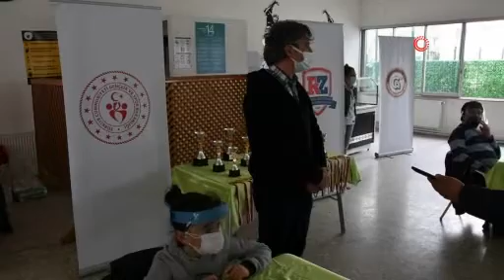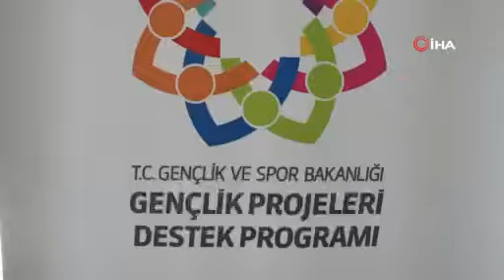Pandemi döneminin ilk yüz yüze satranç turnuvası Söke’de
Pandemi döneminde gerçekleşen ilk yüz yüze satranç turnuvası Aydın’ın Söke ilçesinde başladı.
Söke Remzi Zeytinoğlu Gençlik ve Spor Derneği tarafından yürütülmekte olan, Gençlik ve Spor Bakanlığı Gençlik Projeleri 2020-1 Destek Programı, “Her Yerde Her Yaşta Satranç” projesi, kapsamında; “Ulusal Egemenlik Satranç Turnuvası” başladı.
13-16 Nisan 2021 tarihleri arasında Söke Öğretmenevinde gerçekleşen turnuva açık kategori, 8 yaş ve altı, 10 yaş ile altı ile 12 yaş ve altı kategorilerinde yapılacak. Aydın’ın ilçelerinden katılım olan turnuvanın Kocaeli’den gelerek turnuvaya katılan bir sporcusu bulunuyor.
Pandemi kural ve tedbirleri içerisinde gerçekleşen turnuvada her kategoride 32 sporcu kısıtlaması olduğu ifade edildi.
Proje direktörü ve Söke Satranç İlçe Temsilcisi Levent Yıldız turnuvanın açılışında yaptığı konuşmada sporculara başarılar dilerken; “Her Yerde Her Yaşta Satranç projemiz Gençlik ve Spor Bakanlığı Destek programı tarafından kabul gördü. Söke’de geleneksel hale gelen Ulusal Egemenlik Satranç Turnuvası’nı bu yıl bu proje kapsamında düzenliyoruz. Geçmiş yıllarda daha görkemli ve katılım sayısının daha yüksek olduğu turnuvalar düzenliyorduk.  Sayımız pandemi döneminde sınırlandırıldı. Kategorileri bir arada değil, ayrı günlerde yapacağız. Bu turnuva ile bir ilki de gerçekleştiriyoruz. Bu turnuva pandemi döneminde Türkiye Satranç Federasyonu’na bağlı olarak yüz yüze gerçekleştirilen ilk yüz yüze turnuva. Katılan herkese teşekkür ediyor ve başarılar diliyorum” dedi.